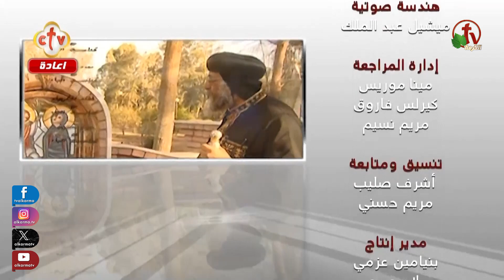البابا تواضروس الثاني - لقاء الأربعاء 26 يونيو 2024- قناة الكرمة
لقاء الأربعاء مع البابا تواضروس الثاني مباشر على قناة الكرمة
من الكاتدرائية المرقسية الكبرى- الإسكندرية
الأربعاء 26 يونيو  2024
Live on Alkarma TV Network - Wednesday June. 26, 2024
From St. Mark's Great Cathedral - Alexandria